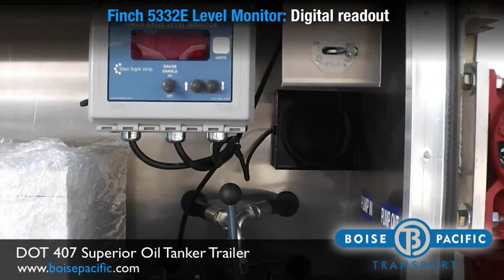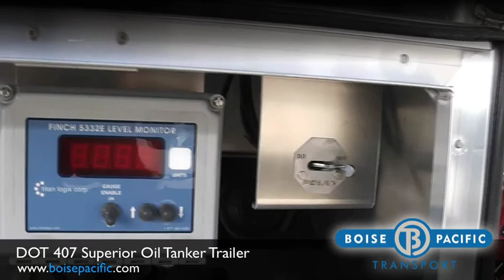Boise Pacific Transport DOT 407 Superior Oil Tanker Trailer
Boise Pacific markets the Best-Built Oil Tanker Trailers. 10,500 gallon, 250 Barrel, Quad-Axle, Aluminum Oil Tanker Trailers are available Now!

Our manufacturing partner, Superior Steel, engineers, manufactures and supports the best-built, highest-capacity tanker trailers available. They've paid attention to the critical details on the trailer that really count.

today for a price quote!